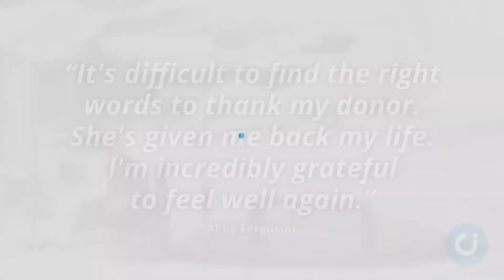Teen thanks stem cell donor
A 13-year-old girl has credited an anonymous donor with saving her life after benefitting from an adult stem cell transplant.